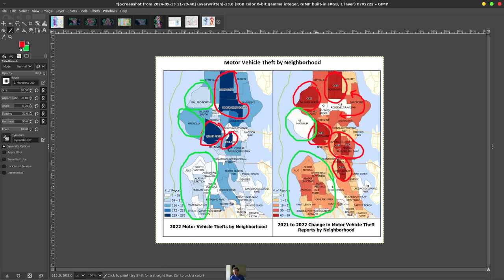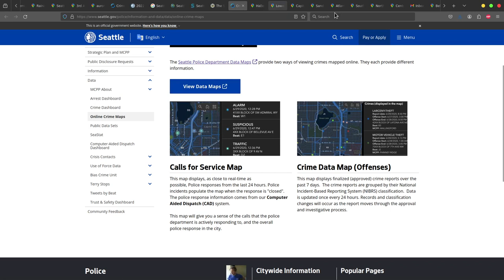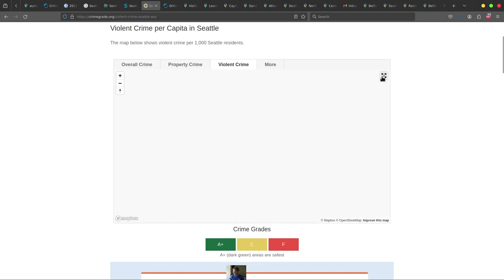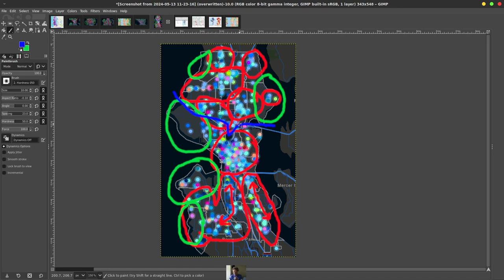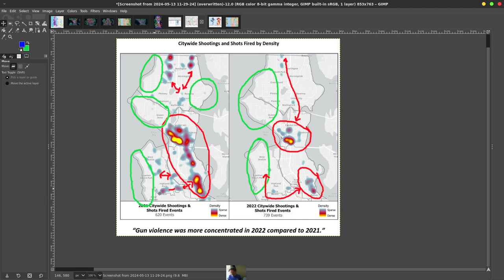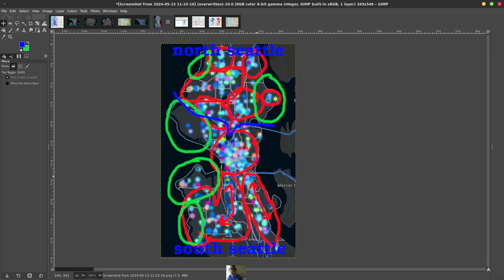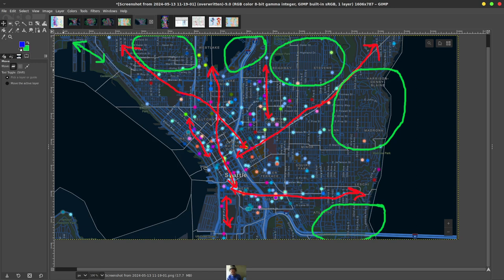SEATTLE CRIME MAPS!